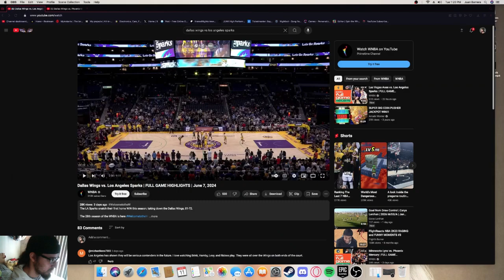Losing 3 games already?! | Dallas Wings vs Los Angelas Sparks part 2